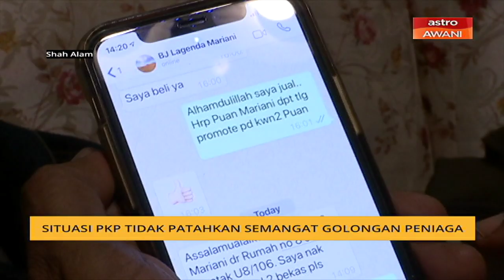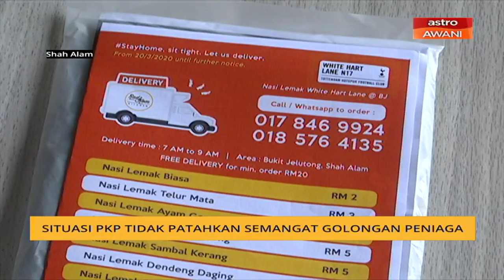Situasi PKP tidak patahkan semangat golongan peniaga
Perintah Kawalan Pergerakan PKP tidak mematahkan golongan peniaga kecil-kecilan meskipun keadaan itu sedikit sebanyak menjejaskan perniagaan mereka berbanding hari biasa.
Malah situasi sukar ini mengajar mereka untuk berfikiran secara lebih meluas dalam mencari jalan untuk terus memperoleh hasil jualan.

Singapura mengambil langkah memperketat Perintah Kawalan Pergerakan di negara itu selama sebulan bermula minggu hadapan.
Perdana Menterinya, Lee Hsien Loong, menerusi pengumuman disiarkan secara langsung pada Jumaat memaklumkan langkah itu bertujuan membendung penularan COVID-19 yang kian meningkat di republik itu.